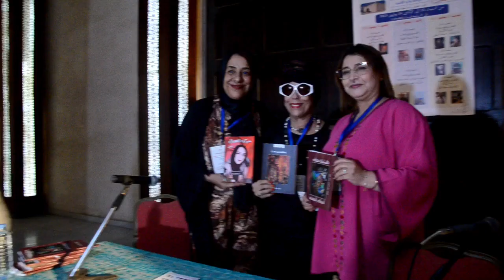أقوى اللحظات بمهرجان مقامات بسلا